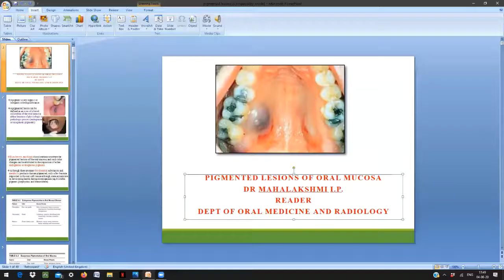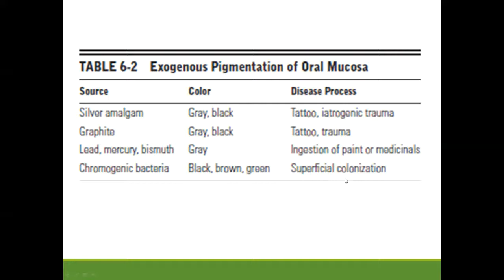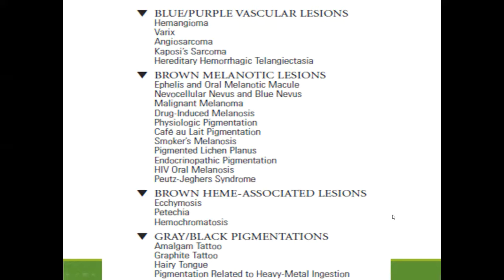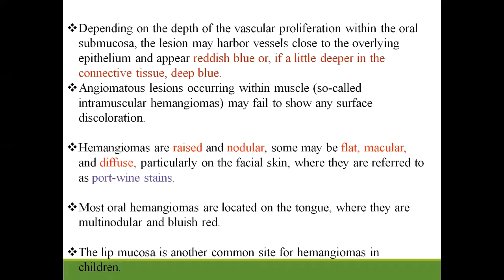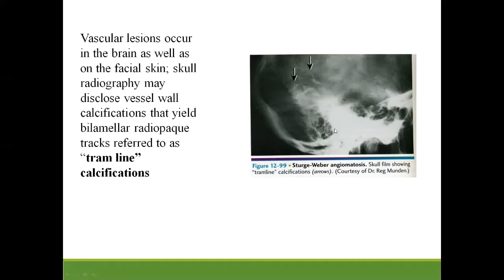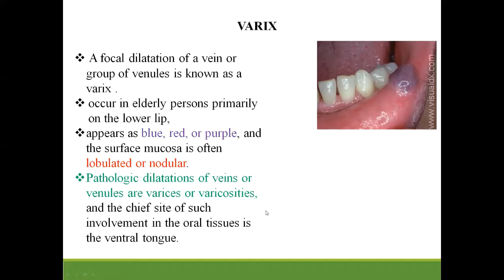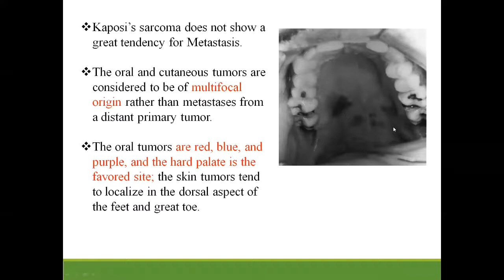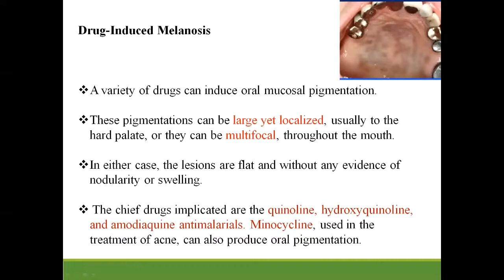Pigmented lesion - 3rd & 4th year BDS Class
By Dr. Mahalakshmi I.P, MDS
Reader - Department of Oral Medicine & Radiology
Sri Rajiv Gandhi College of Dental Sciences & Hospital, Bangalore